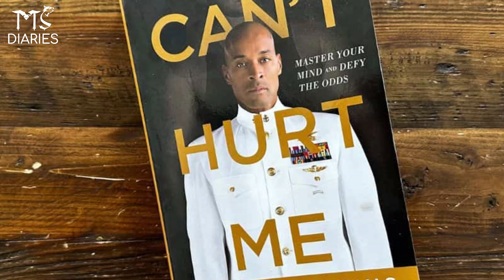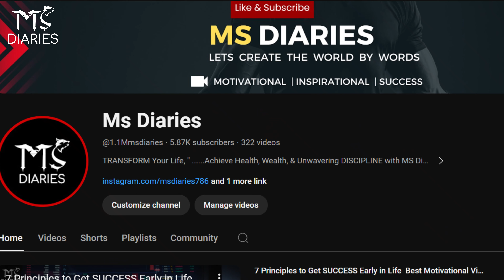How to UNLOCK your FULL POTENTIAL | Real Talk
.In this video, we discussed three simple ways to get to know yourself